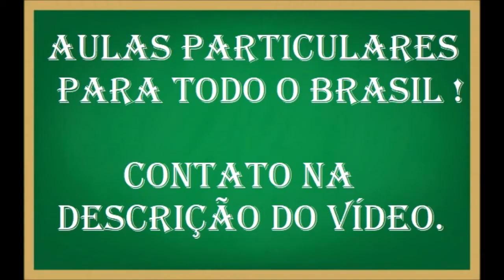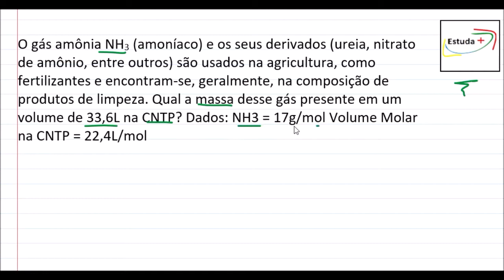Qual a massa desse gás presente em um volume de 33,6L na CNTP?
O gás amônia NH3 (amoníaco) e os seus derivados (ureia, nitrato de amônio, entre outros) são usados na agricultura, como fertilizantes e encontram-se, geralmente, na composição de produtos de limpeza. Qual a massa desse gás presente em um volume de 33,6L na CNTP? Dados: NH3 = 17g/mol Volume Molar na CNTP = 22,4L/mol